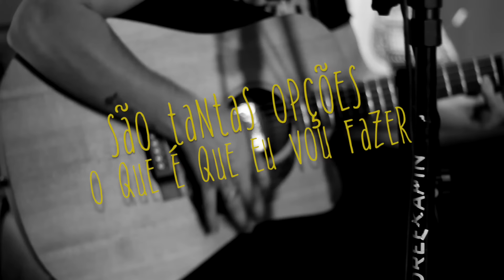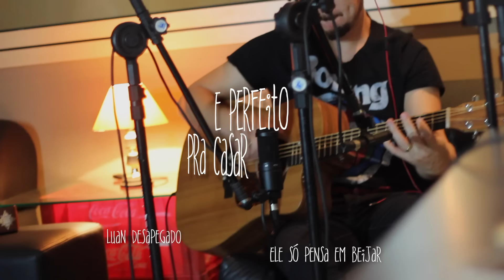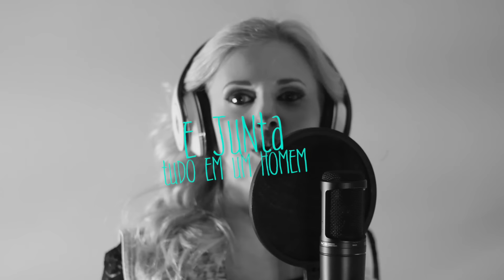DEU UM NÓ - ANDRÉ E KARINA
Estúdio - Inoveplay
Produção Dé Padilha
Arranjos- Dé Padilha, Lucas Sangalli e Paulinho Pezak
Direção e Produção de Video:
Inoveplay Filmes
Musicos
bass - Felipe Paiva
Bateria - Lucas Sangalli
Acordeon e Teclados - Paulinho Pezak
Violões - Dé Padilha
Backing vocal - Wesley Bachega e Karina
Percussão- Adriano Martins
Composição - Junior Ferri e Dé Padilha
Editora inoveplay